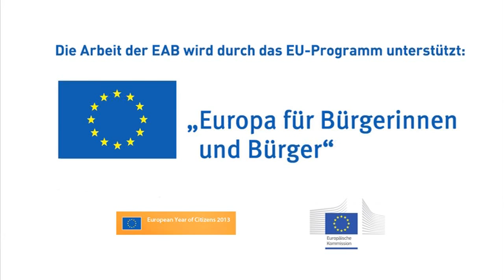Europazeit vom 6. Juni 2013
Gibt es die Eurokrise eigentlich in Deutschland? Wie wirkt sie sich aus? Profitieren wir vom Elend der anderen? Und was hat das alles mit Berlin zu tun?
Diese Fragen bespricht der Leiter der Europäischen Akademie Berlin, Eckart Stratenschulte, mit der Bundestagsabgeordneten Lisa Paus, die sowohl dem Finanz- als auch dem Europaausschuss des deutschen Parlaments angehört.